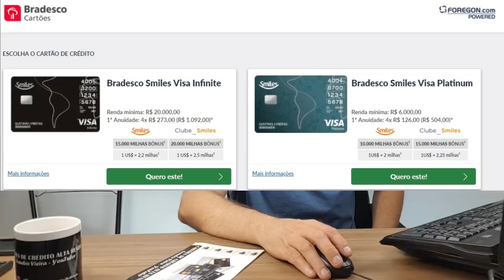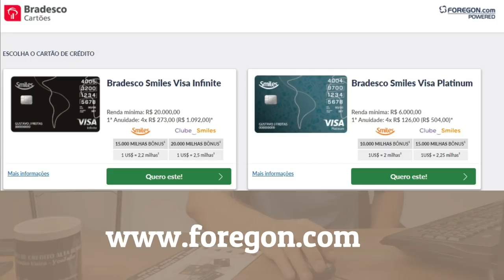💳BRADESCO LANÇA VISA INFINITE SMILES, SERA QUE VALE A PENA?